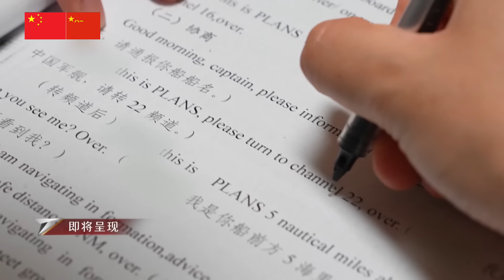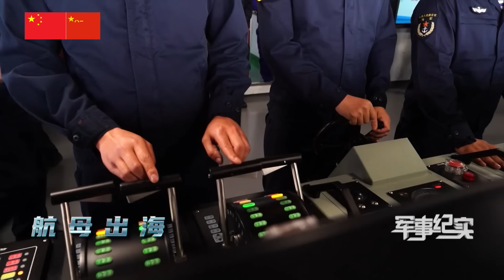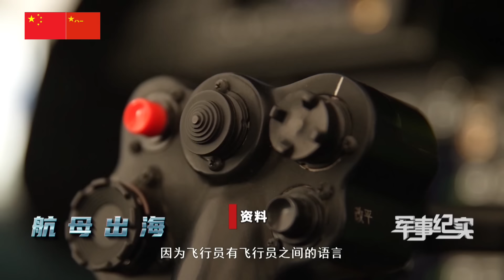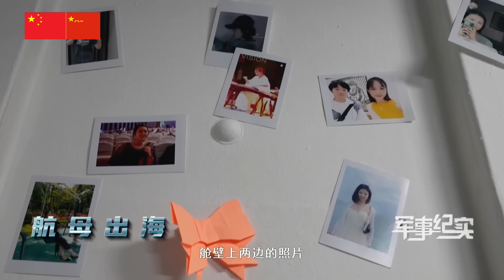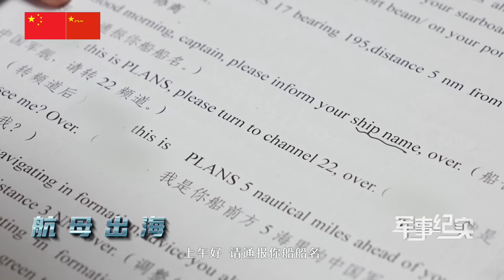中国国产航母特辑！福建舰海试+山东舰远洋海训！被美战机挑衅锁定！解放军以二敌四空斗敌机细节披露！中国航母女兵喊话外舰/Chinese aircraft carrier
本期节目主要内容：从辽宁舰到山东舰再到福建舰航母，“从零到三”，中国海军已经迈入三航母时代，这一里程碑的达成标志着中国海军力量的进一步增强。福建舰的正式入列服役，使得中国海军在重要海域随时保持一艘航母存在，采用电磁弹射技术，舰载机的出动率比前两艘航母更高，更适合在重点海域执行重点任务。福建舰的加入，将使得中国海军达到一艘航母在厂里维修，一艘航母维持训练状态，一艘航母进行作战训练的状态。此外，福建舰采用国产新技术，在海上经过一段试验后，技术会更加成熟，为下一步建造同类型甚至更大类型的航空母舰提供经验。
中国海军的三航母时代，不仅体现了解放军海军力量的增强，也展示了中国海军在维护国家安全和发展利益方面的能力。这一时代的到来，是中国海军从无到有、从改装到国产、从滑跃到弹射的升级跨越的成果，创造了令人瞩目的“中国速度”。
福建舰是我国完全自主设计建造的首艘弹射型航空母舰，采用平直通长飞行甲板，配置电磁弹射和阻拦装置，满载排水量8万余吨。自2022年6月下水以来，福建舰建造工作按计划稳步推进，顺利完成系泊试验和装设备调试，具备出海进行试验的基础条件。
The main content of this episode: From the Liaoning to the Shandong and then to the Fujian aircraft carrier, "from zero to three", the Chinese Navy has entered the era of three aircraft carriers. The achievement of this milestone marks the further enhancement of China's naval power. The official commissioning of the Fujian aircraft carrier allows the Chinese Navy to maintain an aircraft carrier in important waters at any time. With the electromagnetic catapult technology, the dispatch rate of carrier-based aircraft is higher than that of the previous two aircraft carriers, and it is more suitable for performing key tasks in key waters. The addition of the Fujian aircraft carrier will enable the Chinese Navy to achieve a state where one aircraft carrier is repaired in the factory, one aircraft carrier maintains training, and one aircraft carrier conducts combat training. In addition, the Fujian aircraft carrier uses domestically produced new technology. After a period of testing at sea, the technology will be more mature, providing experience for the next step of building aircraft carriers of the same type or even larger types.
The era of the three aircraft carriers of the Chinese Navy not only reflects the enhancement of the PLA Navy's power, but also demonstrates the Chinese Navy's ability to maintain national security and development interests. The arrival of this era is the result of the Chinese Navy's upgrade from scratch, from modification to domestic production, and from ski jump to catapult, creating an impressive "Chinese speed".
The Fujian is the first catapult-type aircraft carrier designed and built entirely independently in my country. It features a straight and long flight deck, equipped with electromagnetic catapults and arresting devices, and a full load displacement of more than 80,000 tons. Since its launch in June 2022, the construction of the Fujian has been steadily progressing as planned, and the mooring test and equipment commissioning have been successfully completed, meeting the basic conditions for going out to sea for testing.